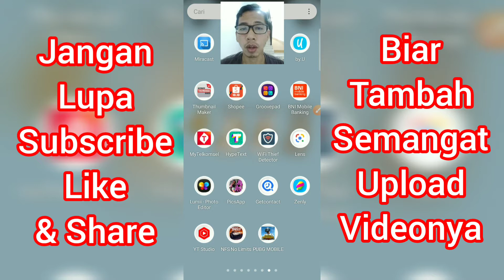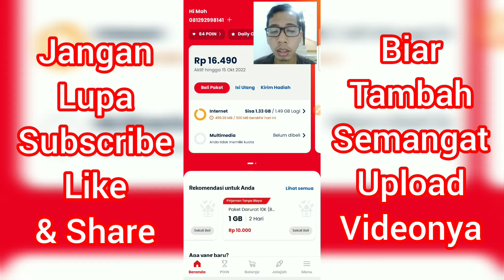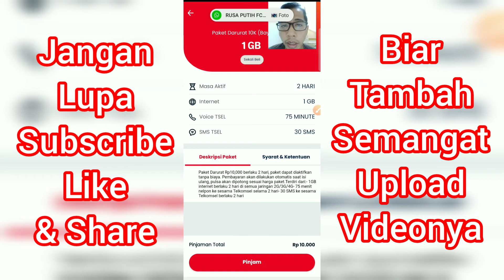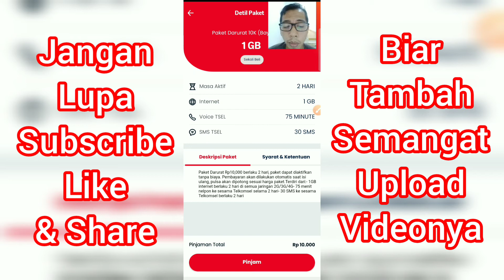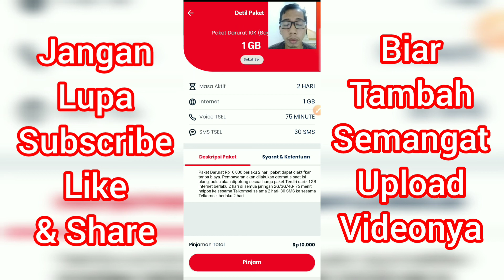Cara Pinjam Pulsa Telkomsel di Aplikasi My Telkomsel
Video tentang cara pinjam pulsa Telkomsel di aplikasi My Telkomsel. Pertama silahkan login terlebih dahulu ke aplikasi My Telkomsel. Kemudian di halaman beranda nantinya akan muncul tulisan berwarna merah "pinjaman tanpa biaya" dan di bawahnya ada tulisan Paket Darurat 10K (Bayar Nanti).

Ini adalah paket paket darurat Telkomsel sebesar Rp. 10.000 dengan masa berlaku hanya 2 hari saja. Dengan menggunakan atau membeli paket darurat Telkomsel ini anda akan mendapatkan kuota internet sebesar 1GB, gratis telepon selama 75 menit dan juga 30 SMS gratis.

Sebelum meminjam pulsa Telkomsel ada baiknya teman-teman membaca deskripsi paket terlebih dahulu yakni sebagai berikut :

Paket Darurat Rp. 10.000 berlaku 2 hari, paket dapat diaktifkan tanpa biaya. Pembayaran akan dilakukan otomatis saat isi ulang, pulsa akan dipotong sesuai harga paket. Terdiri dari 1GB internet berlaku 2 hari di semua jaringan 2G/3G/4G. 75 Menit nelpon ke sesama Telkomsel selama 2 hari dan 30 SMS ke sesama Telkomsel berlaku 2 hari.

Jadi manfaatkan dengan sebaik-baiknya paket darurat ini mengingat masa berlakunya hanya 2 hari saja. Sehingga dalam 2 hari tersebut anda benar-benar menggunakannya secara maksimal jika mungkin kebetulan berada disituasi tidak bagus seperti saat tidak punya kuota atau sedang tidak punya pulsa untuk menghubungi keluarga. Paket Darurat Telkomsel ini bisa menjadi solusi yang tepat untuk membantu anda.

Oke itu saja mengenai penjelasan kali ini, jika ada yang tidak dipahami mengenai cara pinjam pulsa Telkomsel di aplikasi My Telkomsel silahkan teman-teman tanyakan di komentar.

Untuk mendownload dan memberikan ulasan My Telkomsel di Google Playstore silahkan kunjungi link berikut ini